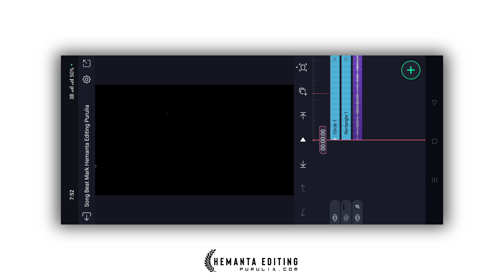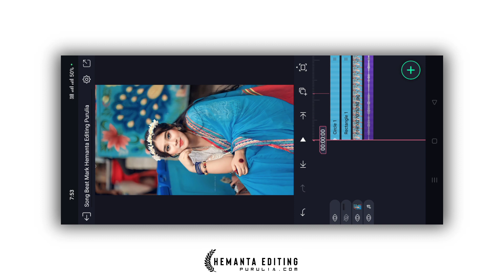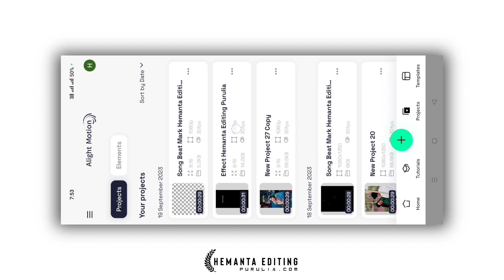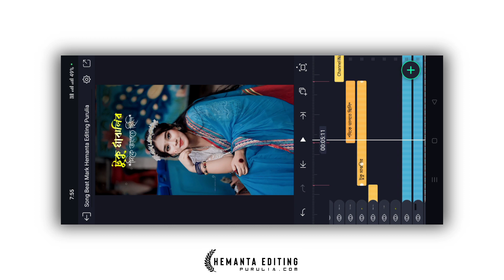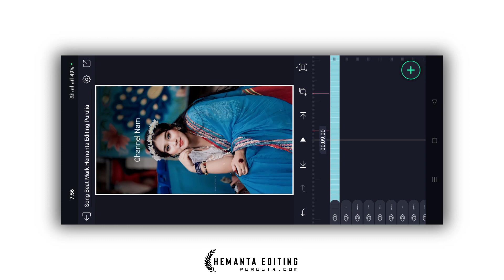🔥Purulia Old Song Video Editing In Alight Motion Instagram Trending Video Editing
Coming Soon

HASTAGS :-